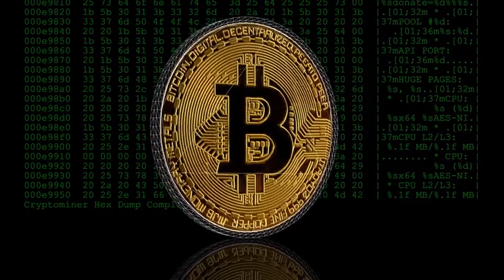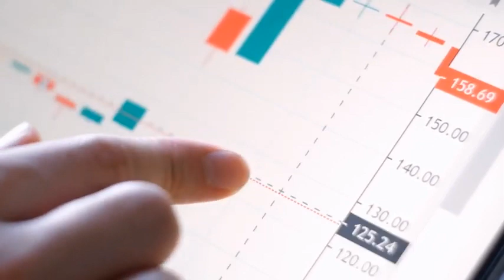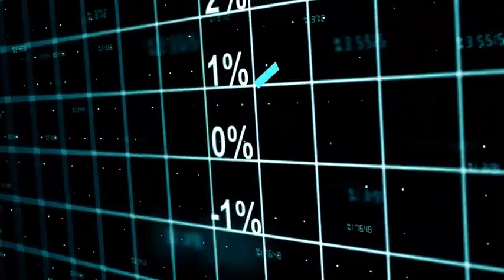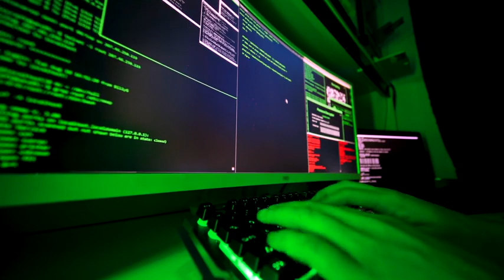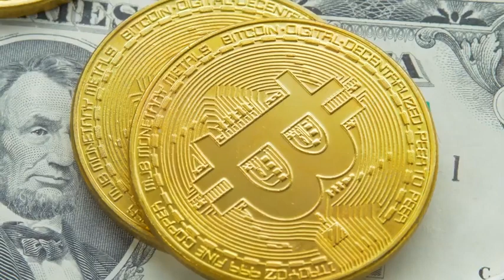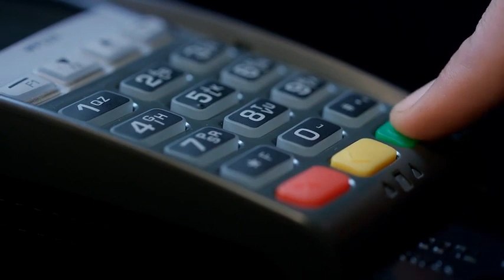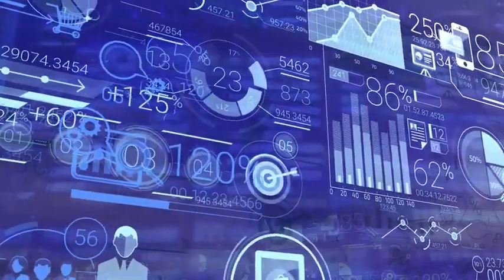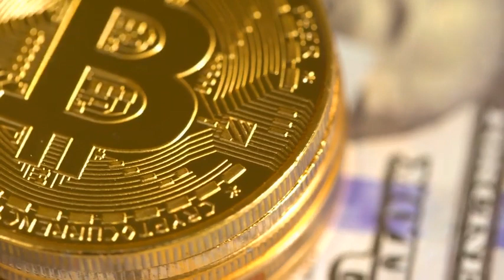Bitcoin Red Pill - Capítulo 2 - Vídeo 4/5 | Renato Amoedo Trezoitão / Alan Schramm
Livro Bitcoin Red Pill - Capítulo 2 - Vídeo 4/5
Renato Trezoitão
Alan Schramm